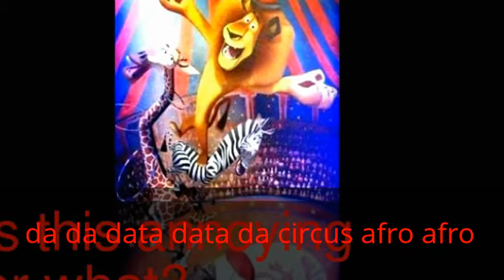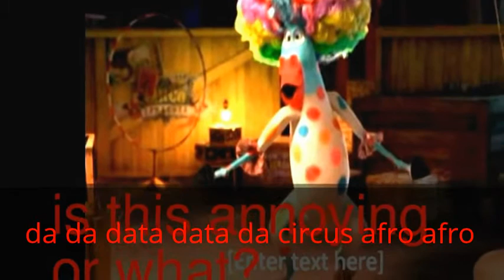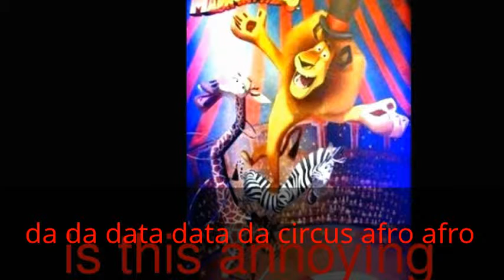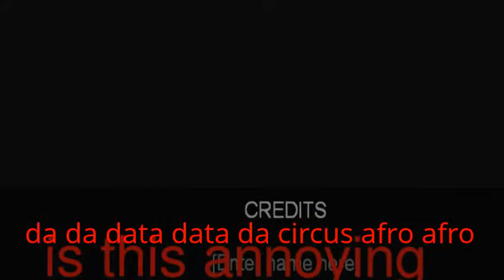most annoying mix with afro zebra